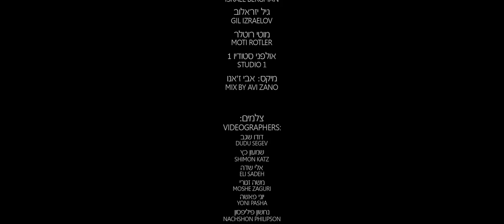צודיק גרינוולד, מרטין וידרקר - אדון עולם | Tzudik Greenwald, Martin Widerker - Adon Olam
עשרה צלמים, חמישה אלבומים ו"אדון עולם" אחד: צודיק שר וידרקר בקליפ מרהיב

שנתיים לאחר ששחרר את קליפ "המבדיל" ללחנו של מאיר מרטין וידרקר, חובר החזן ובעל התפילה צודיק גרינוולד בשנית למלחין הידוע ומגיש סינגל-קליפ חדש ל"אדון עולם".

בעוד הרצועה המוזיקלית כוללת הפקה מוזיקלית מושקעת בהרכב מלא, להפקת הקליפ בחר המפיק יוני צור להמחיש יותר מכל את נפלאות הבריאה המבטאות יותר מכל את מילות השיר - כשאליו מצטרפים לא פחות מ'מניין' צלמי וידיאו.

"אדון עולם" הוא לחנו ה-36 של המלחין מאיר מרטין וידרקר, מתוך פרויקט השבת הענק שלו "שבת המלכה", כאשר שלושה מתוך חמישה אלבומי הפרויקט כבר ראו אור, בביצועם של גדולי הזמר החסידי.

על העיבוד המוזיקלי ותזמור השיר הופקד מנחם בריסטובסקי, שאף אחראי על הפסנתר והקלידים. התופים של אבי אבידני, הגיטרה של אבי סינגולדה, הגיטרה בס של אריה ברקוביץ, הסקסופון של דור אסרף, החצוצרות של עדי מאיר וחבורתו והטרומבון של שי דגן.

להשלמת ההרמוניה הווקאלית הופקדו חברי המקהלה ישראל ברגמן, מנחם בריסטובסקי, גיל ישראלוב ומוטי רוטלר.

הקליפ כאמור, כולל לראשונה בעולם המוזיקה מספר שיא של צלמים, ביניהם: יוני צור, דימה ירושבסקי, אלי שדה, שלום גילברט, משה זגורי, יוני פאשה, נחשון פיליפסון, יוסי וייס, יוסי בנשימול, שמעון כץ, יוסי פרלמן, יחיאל שדה, דודו שגב, אהרלה זנד ועוד.

הדיגיטל והיח"צ, איך לא? מבית היוצר של 'פרסום בחזית'.

לאלבומי הפרויקט "שבת המלכה", הלחנים והקליפים של מאיר מרטין וידרקר ובעלי המנגנים המשתתפים בפרויקט ניתן להאזין, לצפות ולהשיג באתר הבית של וידרקר צפייה מהנה!

Ten Photographers, Five Albums & One Adon Olam:  Tzudik Sings Widerker in Spectacular New Clip

Two years after releasing Hamavdil, a rousing music video of Meir Martin Widerker’s beloved Shabbos melodies, celebrated chazzan and baal tefillah Tzudik Greenwald joins forces again with the composer to create another hit single of Widerker’s latest piece Adon Olam.

While the musical soundtrack boasts a full-scale orchestra, producer Yoni Tzur chose to spotlight the wonders of creation that best illustrate the lyrics of this timeless song. To create this masterpiece, Tzur assembled a crew of winning photographers to collectively capture the beauty and essence of the song on film.

Adon Olam is the 36th melody by composer Meir Martin Widerker and joins his beloved Shabbos Hamalka Collection. Three of the series’ five albums have already been released, sung by the world’s most popular Chassidic vocalists and musical artists.

Among the cantors who’ve sung for Widerker’s Shabbos Hamalka Collection are Tzudik Greenwald, Yaakov Yitzchak Rosefeld, Yitzchak Meir Helfgott, Yankele Rotner, Avremi Roth, Avraham Fried, Yitzchak Meir and Eli Herzlich.

Musical and vocal arrangements were led by Menachem Bristowsky who also plays the piano and keyboard.  Drummer Avi Avidani, guitarist Avi Singolda and bass guitarist Aryeh Berkowitz join Dor Asraf on the saxophone, Eddy Meiri and his band on the trumpets and Shai Dagan on his trombone.

Complementing the vocal harmonies is Yisrael Bergman’s choir, along with Menachem Bristowsky, Gil Yisraelov and Moti Rotler.

Adon Olam features a record number of photographers among them Yoni Tzur, Dima Yaroshevsky, Eli Sadeh, Shalom Gilbert, Moshe Zaguri, Yoni Pasha, Nachshon Philipson, Yossi Weiss, Yossi Benshimol, Shimon Katz, Yossi Perlman, Yechiel Sadeh, Dudu Segev, Ahrale Zand and others.

Digital and PR by… you guessed it! Pirsum B’Hazit!

The Shabbos Hamalka Collection featuring the original melodies and music videos of Meir Martin Widerker and his crew of talented vocalists and musicians are available on audio and video on Widerker’s Enjoy!